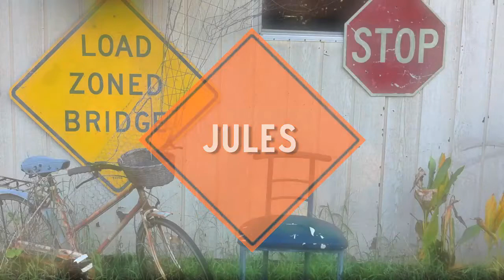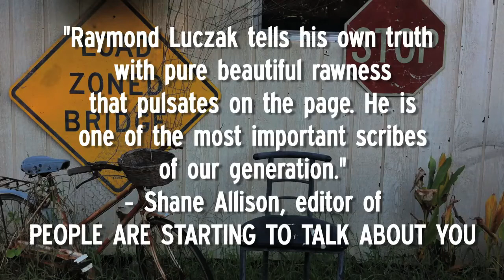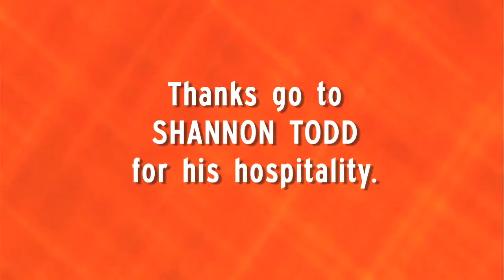ROAD WORK AHEAD: "Jules"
In this clip, I perform the poem "Jules" from my fourth collection ROAD WORK AHEAD (Sibling Rivalry Press).  The subtitled clip features music by Steven John Koob. The book can be ordered directly from Sibling Rivalry Press